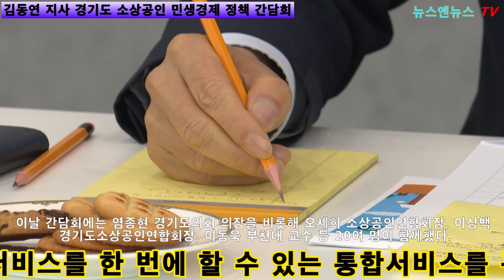경기도지사가 추석을 앞두고 소상공인들과 만나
[양해용 기자]=김동연 지사는 “소상공인들이 경기도시장상권진흥원에서 하는 일과 경기신용보증재단에서 하는 일의 차이나 안내를 통합적으로 받았으면 좋겠다는 얘기를 많이하신다”면서 “상투적이긴 하지만 원스톱서비스 같은 통합서비스를 구축하면 좋겠다”고 말했다.